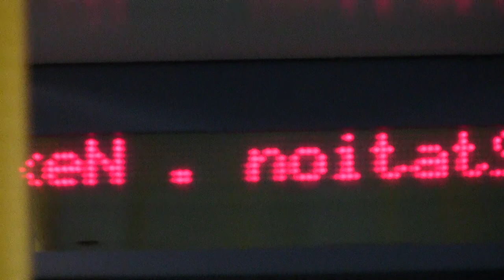Broken LED display inside 29000 class